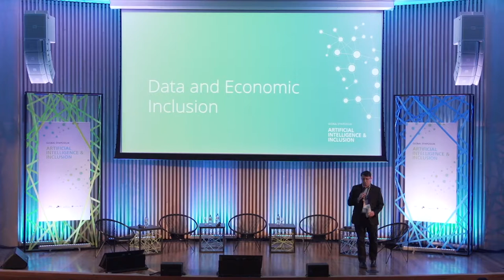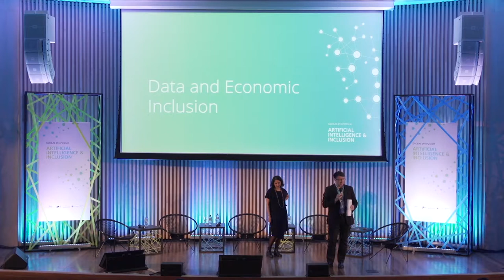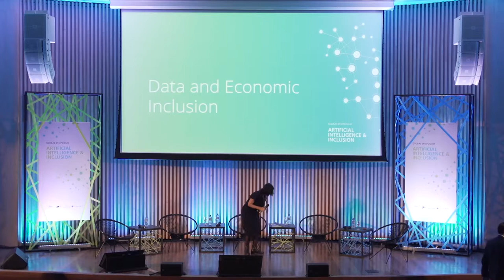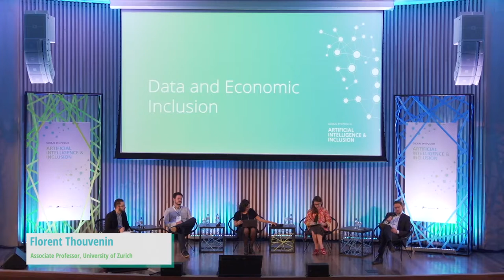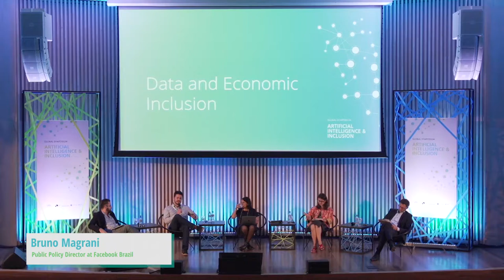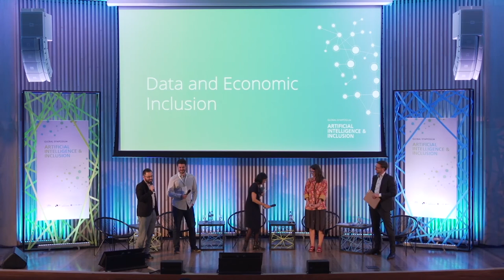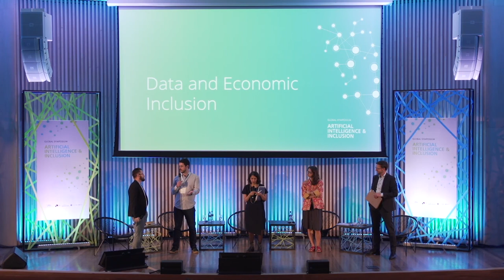Global Symposium on AI & Inclusion, Deep Dive: Data and Economic Inclusion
From the Global Symposium on AI & Inclusion, November 8-10, 2017, in Rio de Janeiro, Brazil.

Deep Dive: Data and Economic Inclusion
When considering the role of AI and how it shapes our individual lives and the future of society at large from an inclusion perspective, the importance of data becomes visible very quickly. This session unpacked the different roles data plays in this context and examined a rich set of analytically distinct, but interrelated questions. The plenary session covered issues such as the creation of more inclusive training (“input”) data for AI systems and associated privacy, security, and other governance challenges, and addressed meta-questions such as how (“output”) data can be used to assess and evaluate the performance of AI-based systems from an inclusion angle. This session was moderated by Malavika Jayaram (Digital Asia Hub), with brief input speeches given by the following ‘firestarters’: Florent Thouvenin (Center for Information Technology, Society, and Law), Stefanie Felsberger (A2K4D), Bruno Magrani (Facebook), and Felipe Estefan (Omidyar Network).